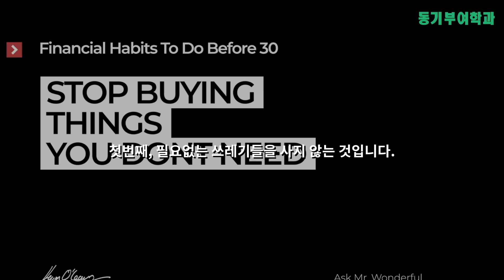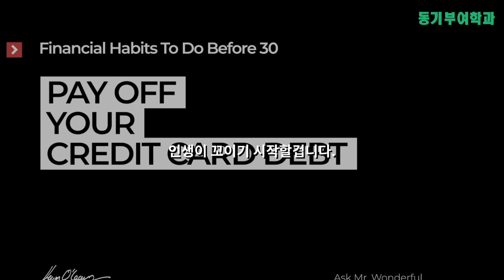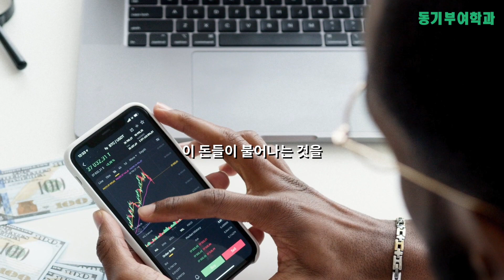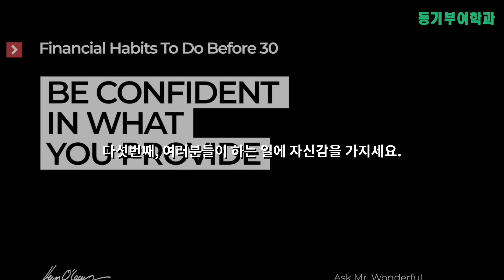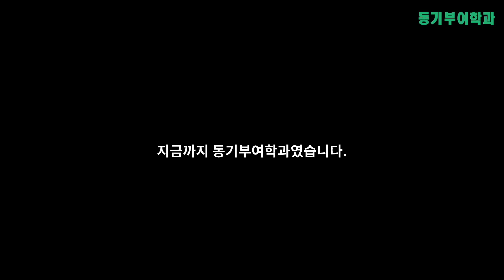빠르면 빠를 수록 좋은 성공습관 5가지, 케빈 오리어리 Kevin O'Leary | 동기부여학과